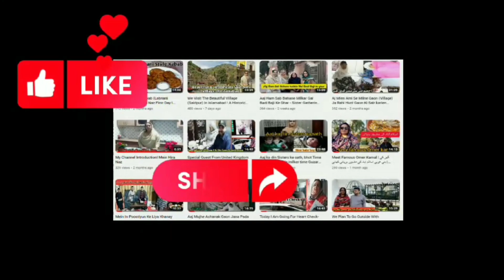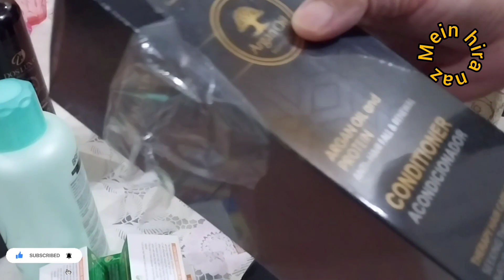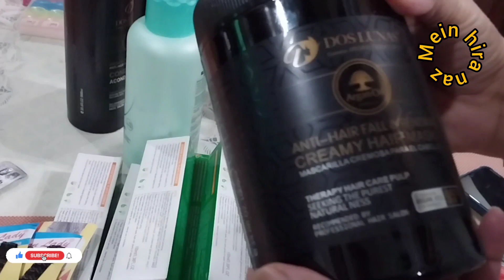Nayab & Haseeb Are Happy | Hair Color & Hair Dye To Switching up! Shampoo And Conditioner Changing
Welcome to the Mein Hira Naz YouTube Channel.